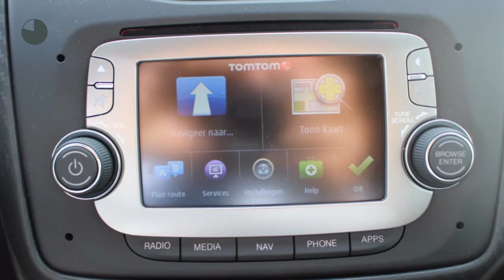Alfa Romeo MiTo 0.9 Turbo TwinAir 100PK ECO Super NAVI LMV